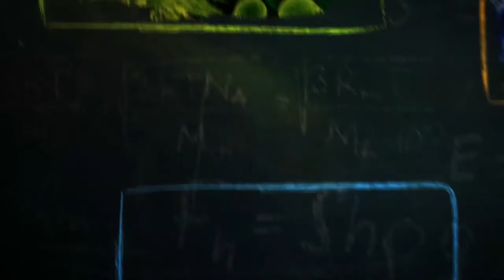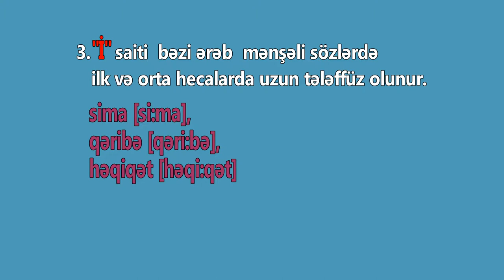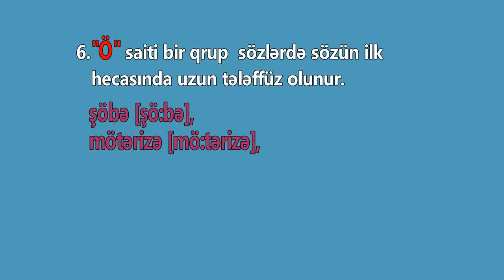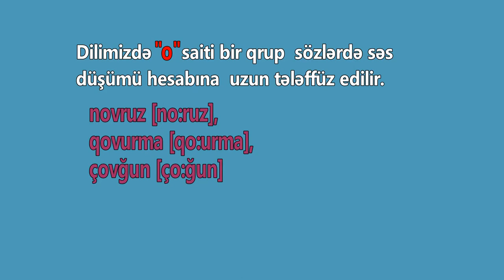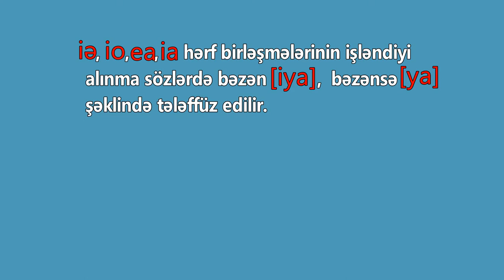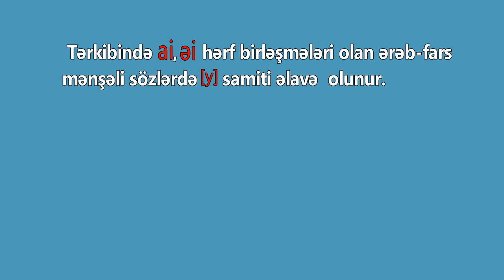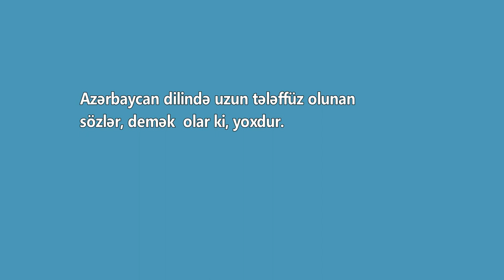Azərbaycan dili - fonetika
Səfiyarova Pərvin
Edumedia Azərbaycan
Azərbaycan Respublikası Təhsil Nazirliyi.
Kenan Musaev